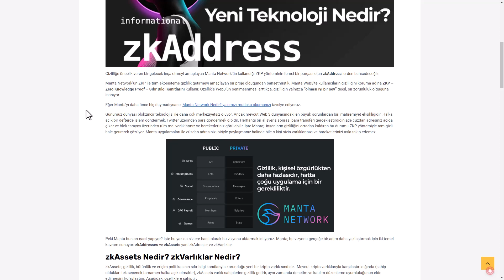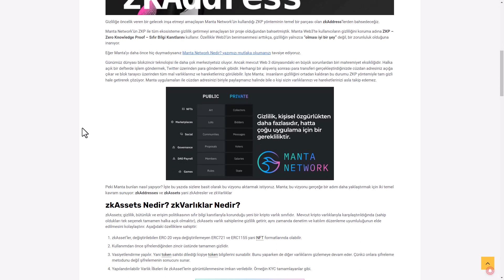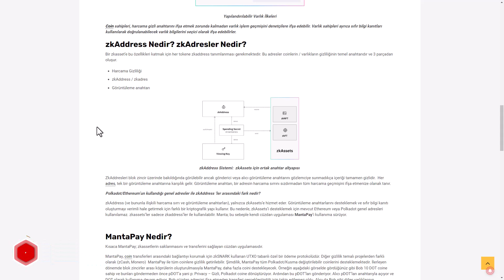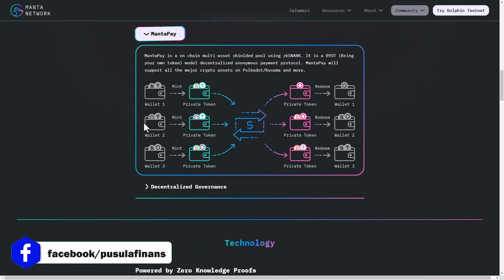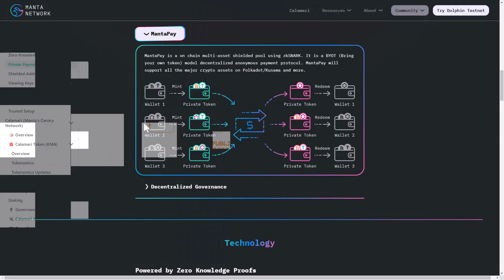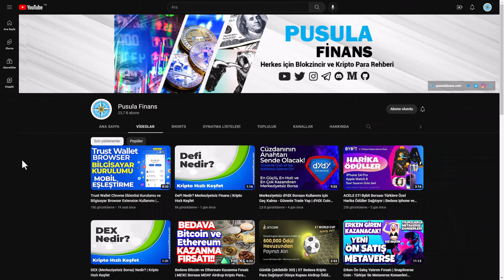Manta Network Zero Knowledge Proof Teknolojisi Neden Bu Kadar Etkili? - zkAssets ve zkAddress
Manta Network ZKP Sıfır Bilgi Kanıtı İspatı Teknolojisi, zkAssets, zkAddress, Mantapay, Polkadot Web3 coinleri, Manta Node Testnet ile ilgili tüm bilgiler!

🌀 MantaPay Trusted Setup Testnet Airdrop

Bitcoin, Ethereum, Altcoin ve Kripto Para Haberleri, Ön Satış Coin Almak, Altcoin Sepeti, Bitcoin Analiz, Altcoin Analiz, Altcoin Tavsiye, Bitcoin Haberleri ve Altcoin Haberleri, Altcoin Al Sat Taktikleri, Airdrop, Güncel Piyasa ve Borsa Analizi, Metaverse, Web3 Blokzincir Teknoloji Takibi ve Eğitim Rehberi, Bitcoin Son Durum, Altcoin Son Durum, Yatırım tavsiyeleri, Ön Satış Platformları ve Proje Yorumları için kanalımızı takip etmeyi unutmayın.

🛃 Manta Network Nedir?
Manta; Web3, Defi ve çok daha fazlası için, blok zincir gizlilik platformudur. Yüksek performanslı yepyeni Zero Knowledge Proof altyapısı ile, blok zincirlerin en önemli eksikliklerinden biri olan, gizlilik problemini çözmeye odaklanmıştır.

🛃 zkAssets Nedir? zkVarlıklar Nedir?
zkAssets; gizlilik, bütünlük ve erişim politikasının sıfır bilgi kanıtlarıyla korunduğu yeni bir kripto varlık sınıfıdır.  Mevcut kripto varlıklarıyla karşılaştırıldığında (sahip oldukları tek seçenek tamamen halka açık olmaktır), zkAssets varlık sahiplerine gizlilik getirir, aynı zamanda denetim ve katılım düzenleme uyumluluğunun elde edilmesini kolaylaştırır.

1- zkAsset’ler, değiştirilebilen ERC-20 veya değiştirilemeyen ERC721 ve ERC1155 yani NFT formatlarında olabilir.
2- Kullanımdan önce şifrelendiğinden zincir üstünde tamamen gizlidir.
3- Vasiyetlendirme yapılır. Yani token sahibi dilediği kişiye token bilgilerini sunabilir. Bunu yaparken de diğer varlıklarını gizlemeye devam eder. Çünkü onlara şifreleme metodunu değil şifrelemenin sonucunı sunar.
4- Yapılandırılabilir. Varlık İlkeleri ile zkAsset’lerin görüntülenmesine imkan verilebilir. Örneğin KYC tamamlayanlar gibi.

🛃 zkAddress Nedir? zkAdresler Nedir?
Bir zkasset’e bu özellikleri katmak için her tokene zkaddress tanımlanması gerekmektedir. Bu adresler coinlerin / varlıkların gizliliğinin temel anahtarıdır ve 3 parçadan oluşur.
1- Harcama Gizliliği
2- zkAddress / zkadres
3- Görüntüleme anahtarı

ZkAddresleri blok zincir üzerinde bakıldığında görülebilir ancak gönderici veya alıcı görüntüleme anahtarını gözlemciye sunmadıkça içeriği tamamen gizlidir.  Her adres, tek bir görüntüleme anahtarına karşılık gelir. Görüntüleme anahtarı, bir adresin harcama sırrını sızdırmadan tüm harcama geçmişini ifşa etmenize olanak tanır.

🛃 Polkadot/Ethereum’un kullandığı genel adresler ile zkAddress ‘ler arasındaki fark nedir?

zkAddress (ve bununla ilişkili harcama sırrı ve görüntüleme anahtarları), yalnızca zkAssets’e hizmet eder. Görüntüleme anahtarlarını desteklemek ve sıfır bilgi kanıtı oluşturmayı verimli hale getirmek için farklı bir kriptografik yapı kullanır. Bu nedenle, zkAssets’i desteklemek için mevcut Ethereum veya Polkadot genel adresleri kullanılamaz. zkassets’ler sadece zkaddress’ler ile kullanılabilir. Manta; bu sebeple kendi cüzdan uygulaması MantaPay’i kullanıma sürüyor.

🛃 MantaPay Nedir?
MantaPay; zkassetlerin saklanmasını ve transferini sağlayan cüzdan uygulamasıdır.
MantaPay, coin transferleri arasındaki bağlantıyı korumak için zkSNARK kullanan UTXO tabanlı özel bir ödeme protokolüdür. Diğer gizlilik temalı projelerden farklı olarak (zCash, Monero)  MantaPay ile tüm coinlere gizlilik getirilebilir. Şimdilik, MantaPay tüm Polkadot/Kusma değiştirilebilir coinlerini desteklemektedir. İlerleyen dönemde blok zincirler arası köprülerin oluşturulmasıyla MantaPay, daha fazla coini destekleyecek.
MantaPay’in kullanıma sunulmasıyla birlikte, Kusama/Parachain varlıklarınızı zkAssets’e dönüştürebilir ve zkAssets’i zkAddress’ler arasında aktarabilirsiniz. Bu, zkAssets’i Web3 dünyasına getirmenin en önemli ilk adımıdır. Ayrıca ilerleyen dönemde MantaPay bir saklama ve transfer protokolünden daha da fazlası olacak şekilde büyütülecek.

🛃 Trusted Setup – Güvenilir Kurulum Nedir?
Sıfır Bilgi Kanıtları (ZKP’ler), birinin (kanıtlayanın) herhangi bir bilgiyi ifşa etmeden bir ifadenin doğruluğunu bir başkasına (doğrulayıcı) kanıtlamasına izin verir. ZKP’ler, blok zincirine herhangi bir özel bilgi göndermeden özel işlemlerin geçerliliğini garanti etmek için kullanılır.

❓ Web3 Nedir? Web 3 ve Web 3.0 Nedir? Web3 Coinleri ve Projeleri
❓ Zero Knowledge Proof nedir? Sıfır Bilgi İspatı Kanıtı Nedir? Zero Knowledge Proof coinleri ve projeleri
❓ Manta Network Nedir? Calamari Network Nedir? Manta Network Coin, Testnet ve Airdrop Token